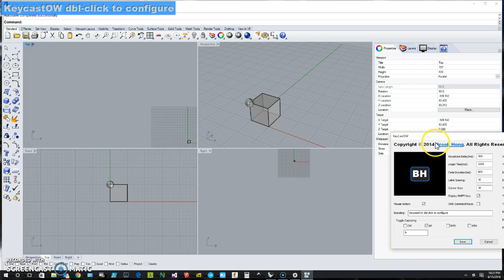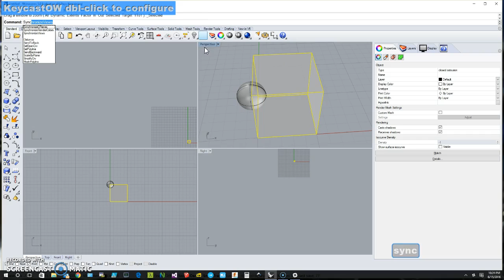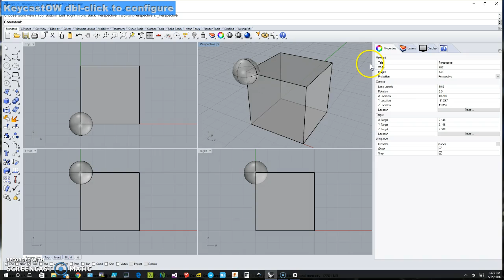Steve G Rhino Synchronize views and KeyCastOW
Course: IWKS2100 Human Centered Design & Innovation, Summer 2016